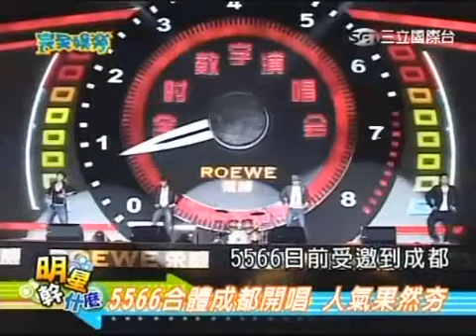20091208【完全娛樂】5566成都演唱會